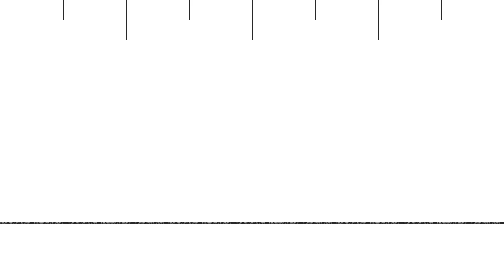AṢỌ ELEHA BY SHEIKH MUYIDEEN AJANI BELLO ONIWASI AGBAYE SULTHONIL WAA'IZEEN